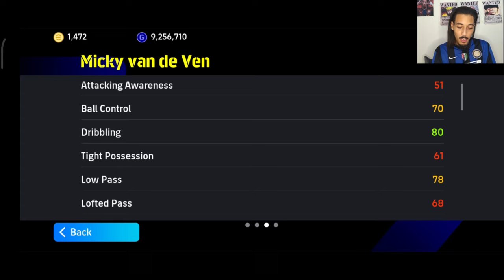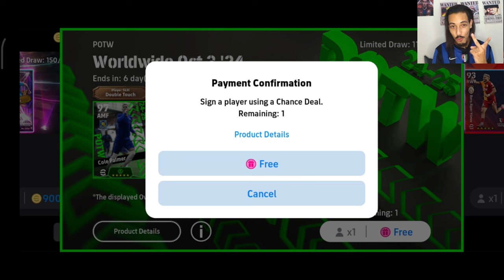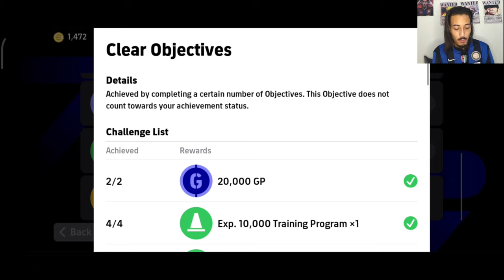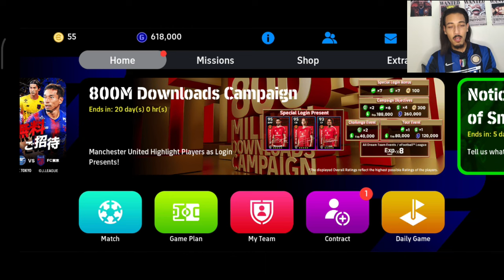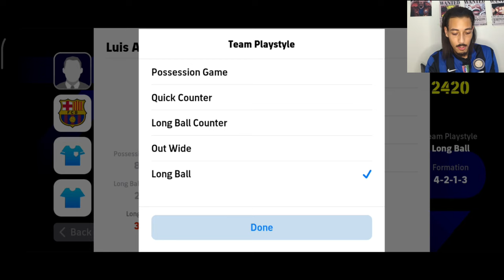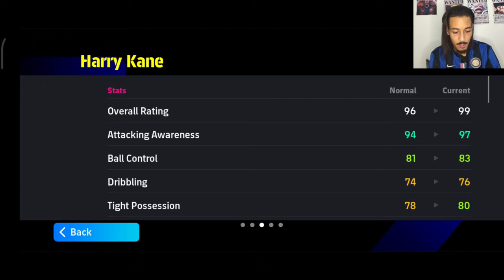efootball 2025 / حملة الكوينز الأسطورية لقد فتحت جميع البكجات في اللعبة